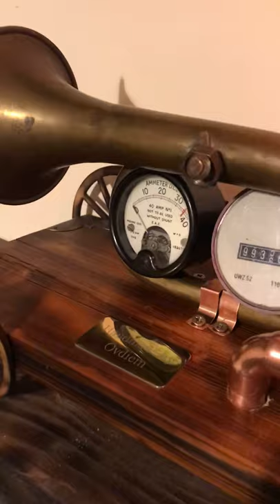Vintage Steampunk car horn lamp N2 ovdiem